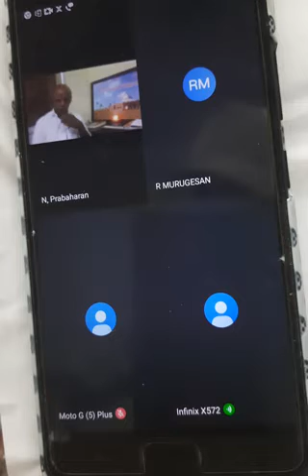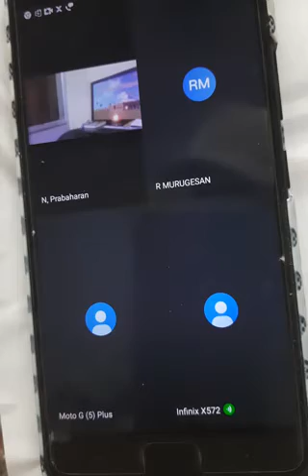11.5.2020 Coimbatore (Lark.Application App) Video Conference Part.1